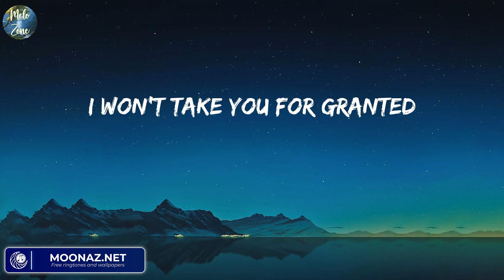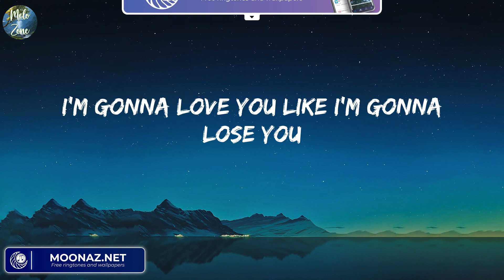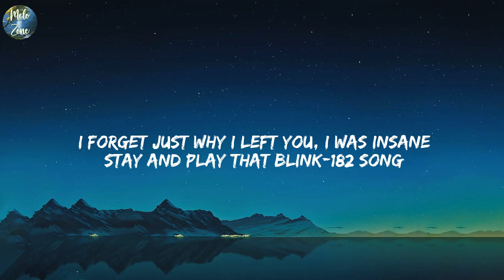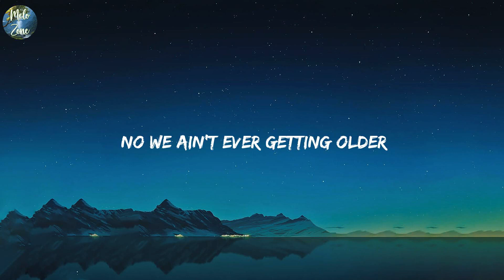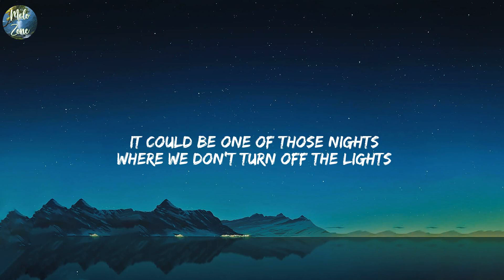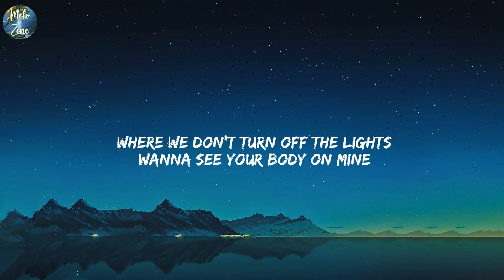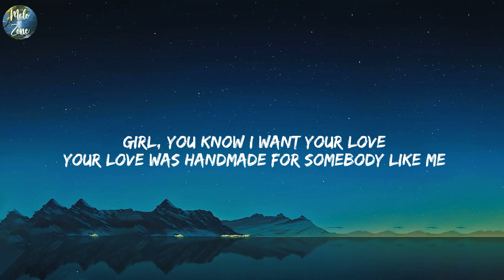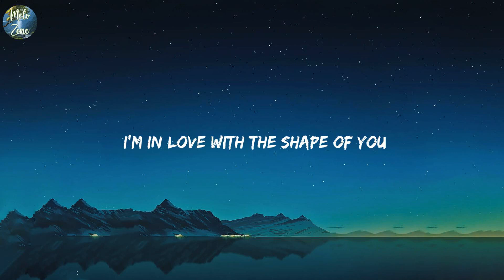Like I'm Gonna Lose You - Meghan Trainor (Lyrics) The Chainsmokers - Closer,...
Like I'm Gonna Lose You - Meghan Trainor (Lyrics)